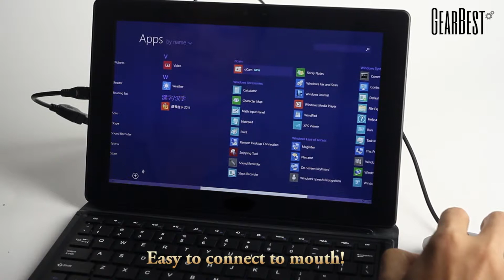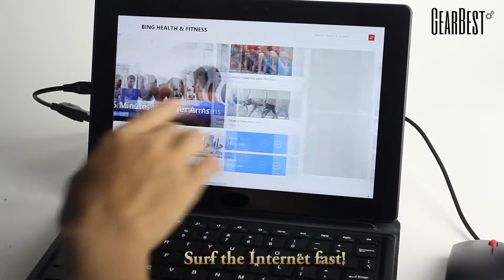MeeGO Pad F10 Windows 8.1 OS Tablet PC with 10.1 inch WXGA HDMI-GearBest.com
Description
Type: Tablet PC
OS: Windows 8.1
CPU Brand: Intel
CPU: Z3735D
GPU: Intel HD Graphic(Gen7)
Core: Quad Core, 1.33GHz
Support Network: External 3G, 4G, WiFi
WiFi: 802.11b/g/n wireless internet
3G : Not built-in 3G (Support external 3G)
GPS: Yes
Bluetooth: Yes